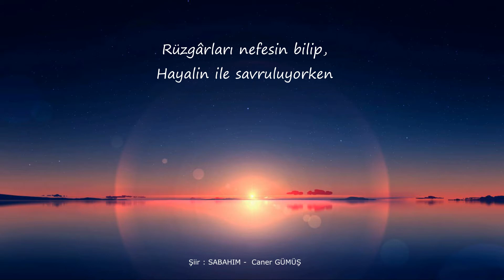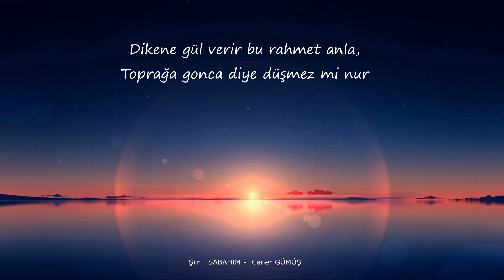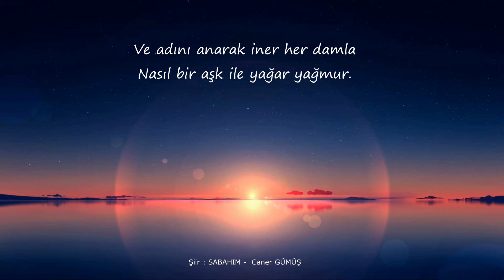Sabahım - Caner GÜMÜŞ Şiiri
Geceyi gölgen sanıp da
Derin uykulara dalan ben.
Rüzgârları nefesin bilip,
Hayalin ile savruluyorken,
Nasıl da özlem doluyum ellerine,
Ellerimde kızarmış gelincikler ile
Şiirler yazıyorum tan yerine.

Göz pınarlarında nergisler açan
Kirpiklerinde perilerin salıncak kurduğu
Yanaklarında dans ederken gamzeleri
Sabah güneşinin çehresine vurduğu
O yâri ki yıllarca ruhumda sakladım
Onsuz doğan her güneşte
Görmeyi yasakladım.

Öyle mi karanlık öyle mi zifiri
Uçtan uca koca ülke onsuz
Yağsa aşk mevsimin son taneleri
Çatlamış dudaklara sonsuz
Dikene gül verir bu rahmet anla,
Toprağa gonca diye düşmez mi nur
Ve adını anarak iner her damla
Nasıl bir aşk ile yağar yağmur.

Yokluğunun resmini çizdim yine
Her satıra her dizeye bir sen gizledim
Tebessüm ettim hep sevgine
Her sabah gülücüklerini izledim.
Semalardan gülümsüyor bana
Mavi gökyüzünü sarmış da yüzü
Gecesi kasvet, öyle bir gaybana
Nasıl da kucaklıyor gündüzü.